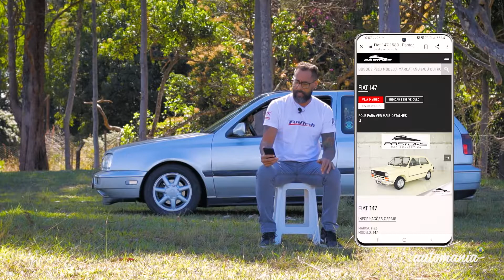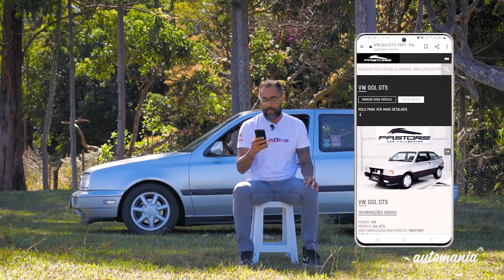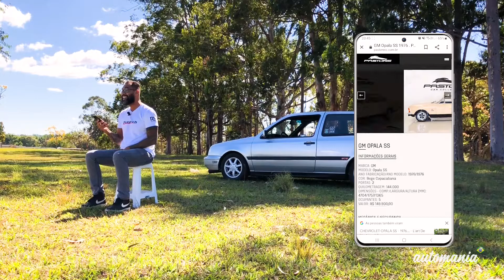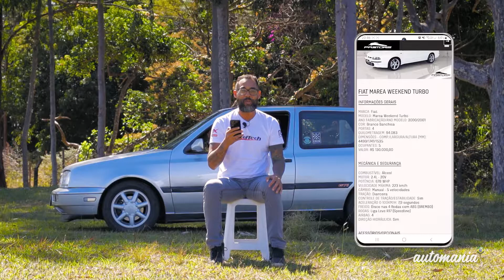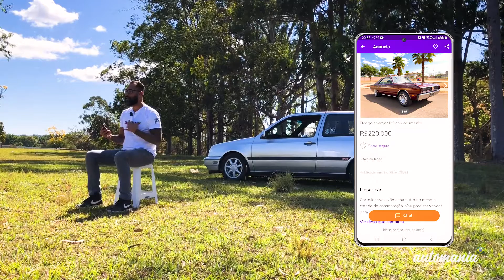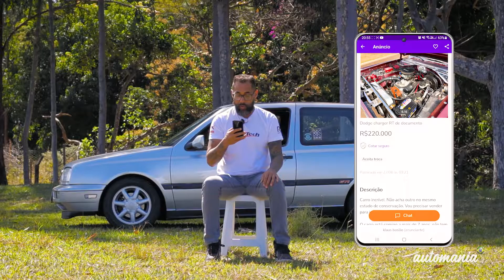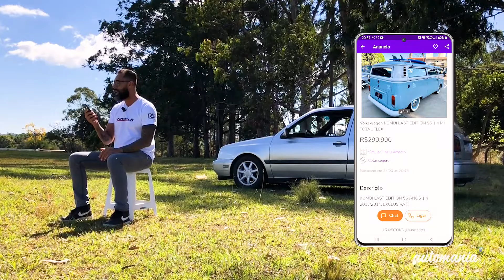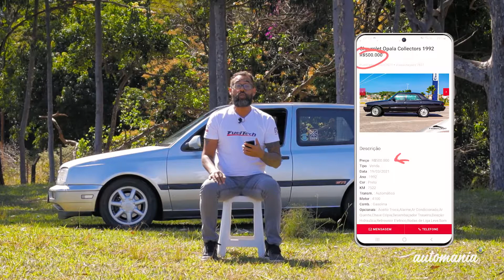CARRO NACIONAL DE 500MIL? TOP 10 ANUNCIOS CAROS DE CARROS ANTIGOS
AUTOMANIA BRASIL

Primeiro TOP 10 do nosso canal!
COM CERTEZA existem anúncios mais caros que esses, porém colocamos lista com carros que encontramos.
Apenas carros antigos nacionais!

Para acompanhar mais sobre o nosso dia a dia e projetos, além de ver milhares de fotos de eventos e carros antigos em geral, nos siga no instagram

Neste canal você irá acompanhar tudo sobre automobilismo! Somos apaixonados por carros, motos e motores! Análises, pré-compra, tutoriais, entrevistas e muito mais.